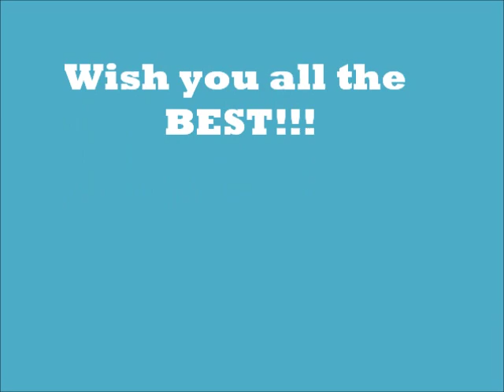One Friend By Dan Seals Guitar Cover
One Friend